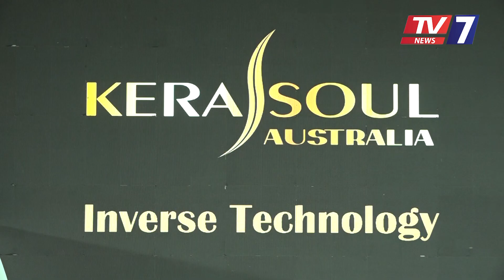Kerasoul-Australia Cryo Launches CRYO Organic Detox For Hair | TV 7 NEWS